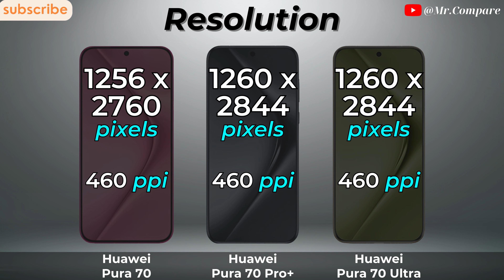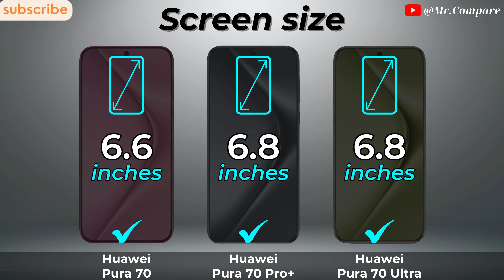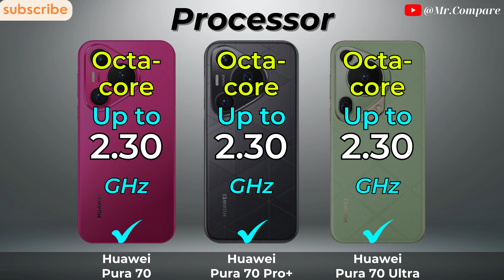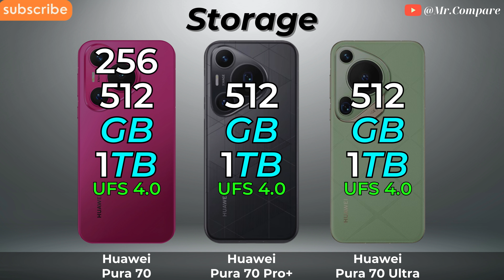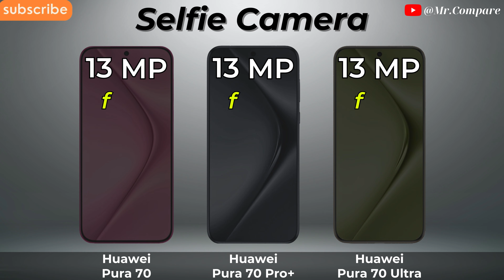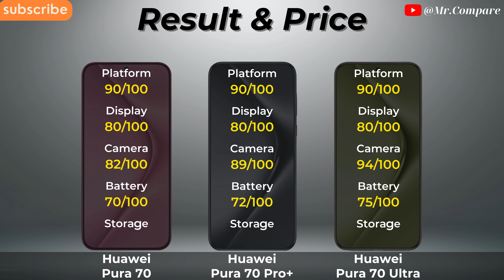Huawei Pura 70 Vs Huawei Pura 70 Pro Plus Vs Huawei Pura 70 Ultra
➡️ Video Content

0:00 - Introduce
0:07 - Display
1:43 - Design
2:11 - Battery
2:29 - Flatform
3:30 - Conectivity
4:12 - Camera
4:59 - Result & Price
5:32 - Thanks and End